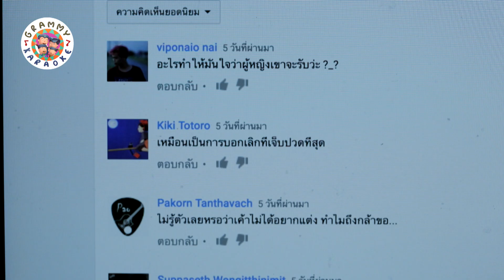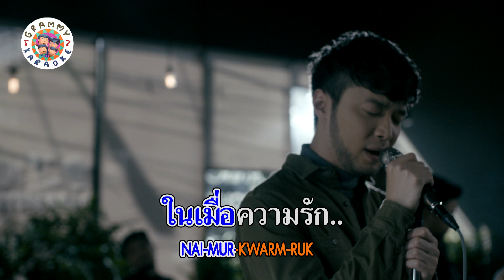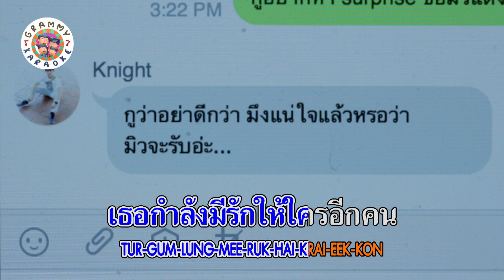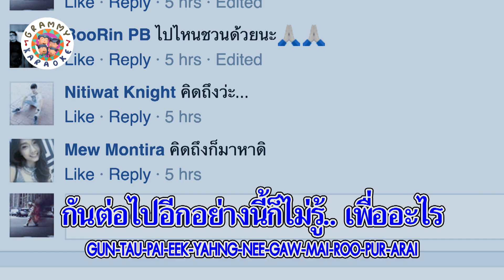คาราโอเกะ ฉันไม่รู้ - เบล สุพล